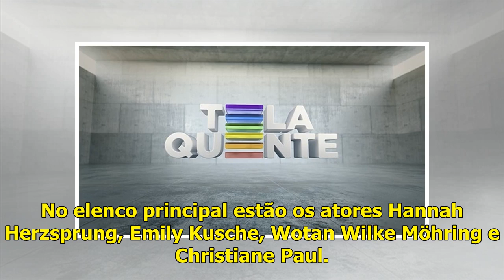Tela Quente de segunda 25/03, traz o filme ‘Direção Explosiva’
Logotipo da "Tela Quente" - (Foto: Divulgação/Globo) A Tela Quente desta segunda-feira, 25 de março, apresenta o longa-metragem ‘Direção Explosiva’, a partir das 22h45 na TV Globo. No elenco principal...